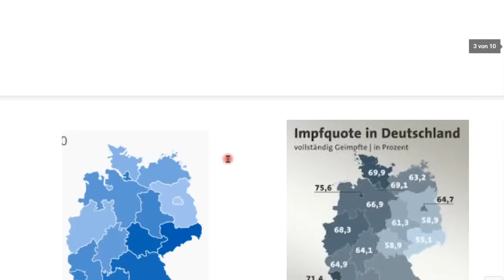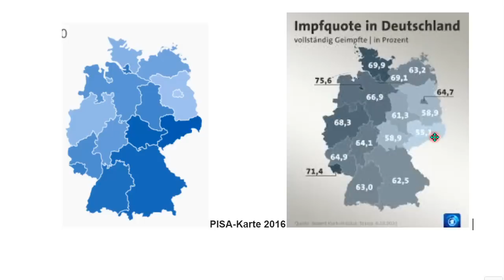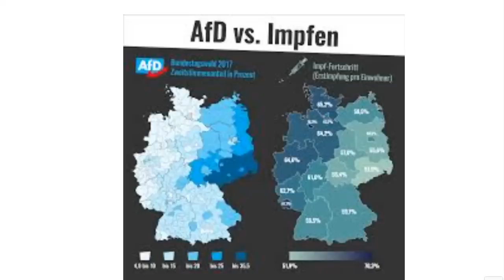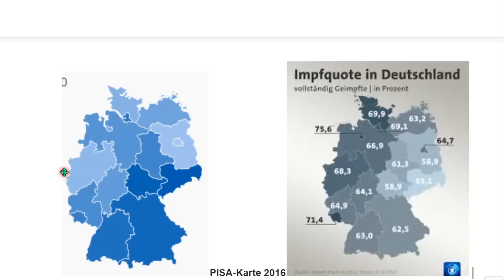Wahl in Niedersachsen, es wird übler werden. Nachtrag 88 zum Buch “IQ ist nichts, Unbildung alles”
+++ Meinungsfreiheit im MaPhy-Forum +++ Zuhören, mitdenken! Meckerei, Beschimpfungen usw. lösche ich bzw. sperre Kommentare wieder einmal, wenn es mir zu blöd wird.

Björn Köhler